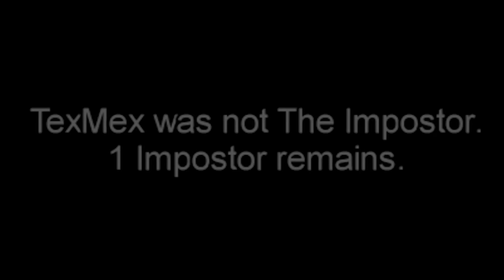the boys play among us (again)